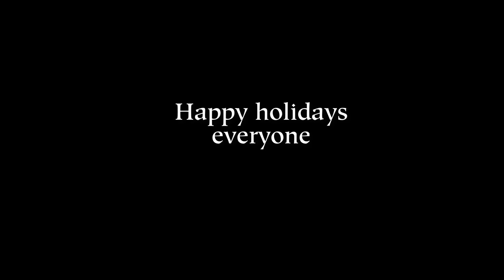Making buckwheat and wheat flour holiday presents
Making some flour for important people in my life.

This video represents the last stage in buckwheat and wheat growing process.

In the subtitles you can read about technology of flour milling. Buckwheat and wheat are organically grown, machine harvested and manually cleaned. No chemistry is used in any stage of growing, storing or milling the grain.

Please turn on video subtitles for more info on the process.

See my other videos for wheat/buckwheat related products and activities.

Have a nice holidays.